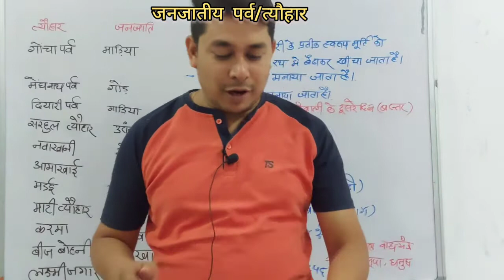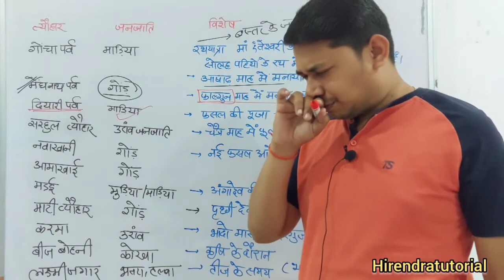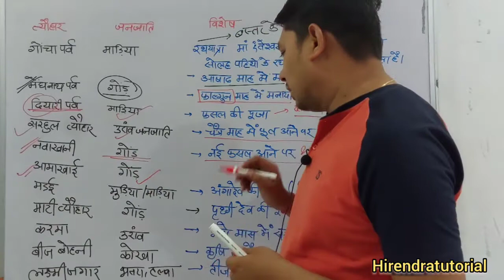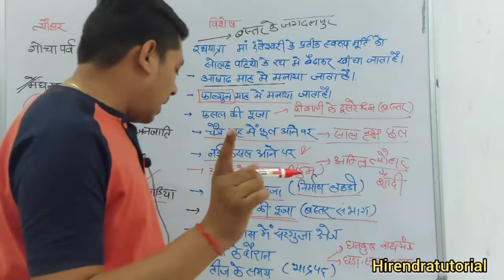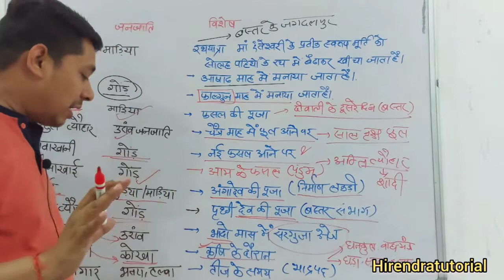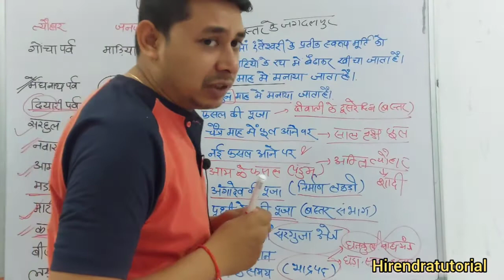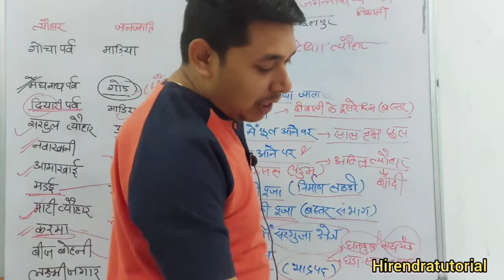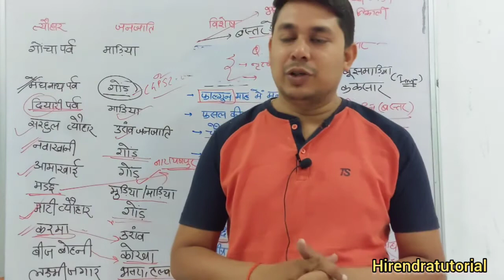जनजातीय पर्व/त्यौहार ll Tribel festival c.g.ll गोचा पर्व, मेघनाथ पर्व, सरहुल ll janjati parv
hello friends this is Chanel for cg psc cgvyapam  aspirants.
जनजाति topic is covered in my lectures